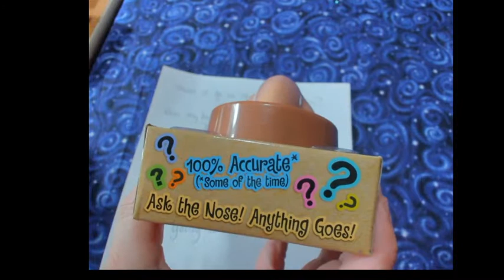Can a plastic talking nose be accurate for divination?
Join me as I prepared some questions for the plastic nose I purchased at a local hardware store.  You press the nose and it indicates a yes/no type of answer.  You will be shocked at what I discovered!